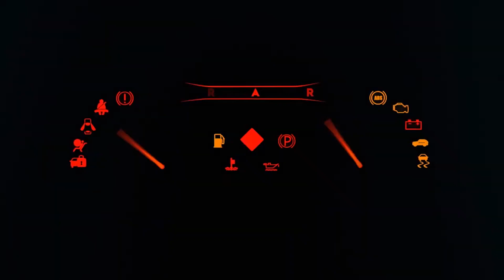Beyaz zemine dizilmiş renkli sportif metal oyuncak arabalar